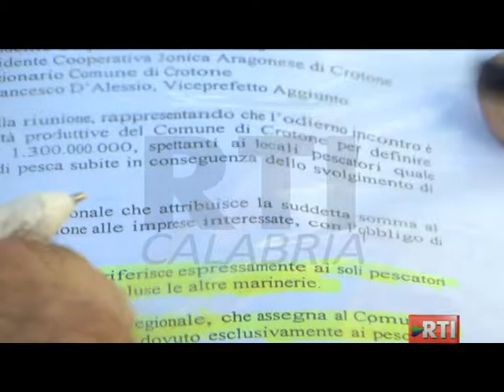IL SINDACO INCONTRA I PESCATORI